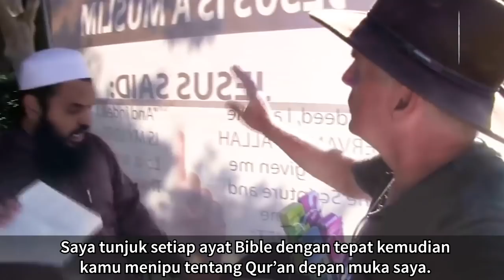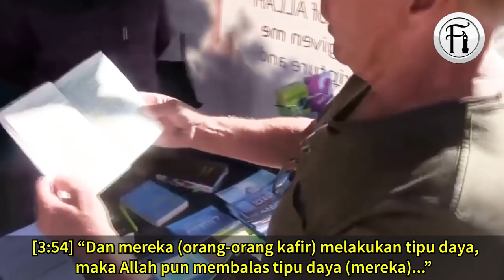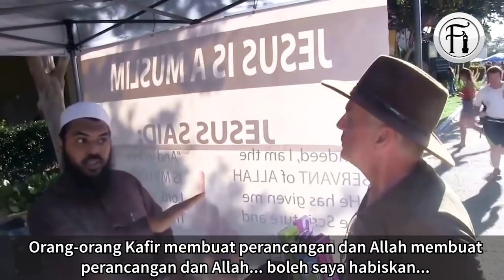Pendakyah Kristian Ditangkap Menipu Tentang Allah!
Sheikh Uthman Ibn Farooq berdialog dengan seorang pendakyah Kristian yang telah membuat tuduhan bahawa terdapat satu ayat di dalam Qur’an yang menyatakan bahawa ‘Allah penipu’. Lihat bagaimana Sheikh menagkap dan membokarkan penipuan yang hina dari pendakyah ini.